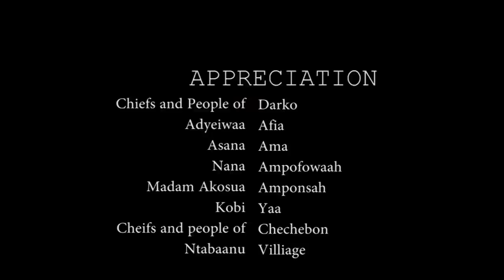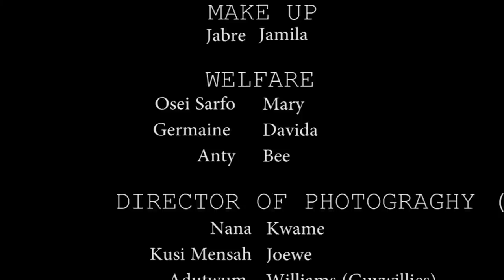AWARE PA PART 7